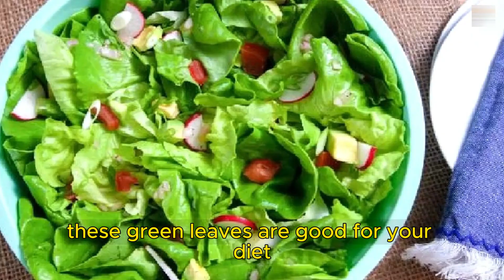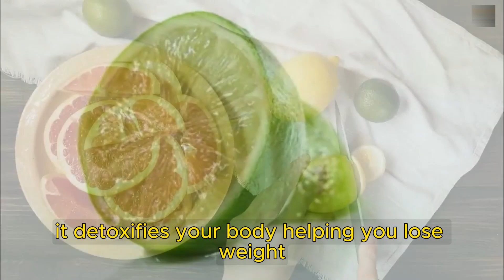Eat These Foods To Lose Weight Faster